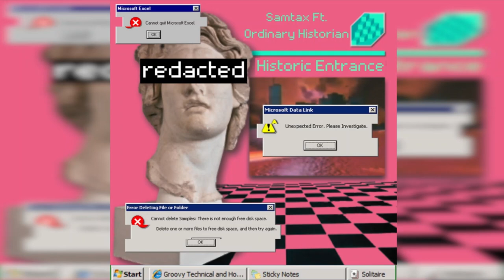Historic Entrance By @Dr.samtax &@OrdinaryHistorian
We hope you like this new song!

Thanks to my good ffriend for this amazing idea!